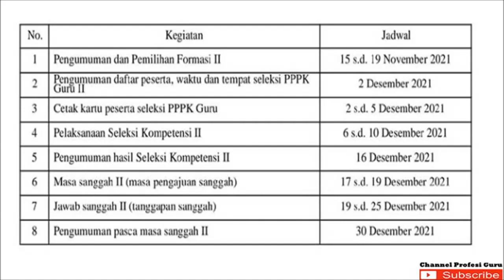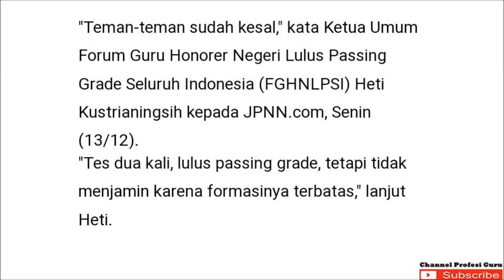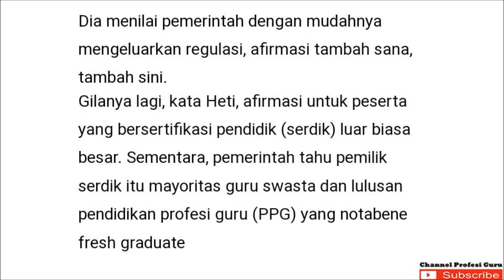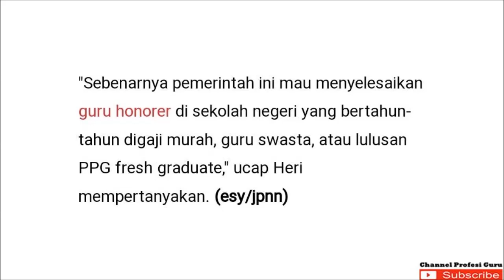MENGANALISIS HASIL BAGI GURU HONORER YANG TIDAK MEMILIKI SERDIK SAAT PENGUMUMAN KELULUSAN TAHAP 2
Informasi terbaru terkait gambaran hasil ujian pppk guru tahap 2. cek informasi selengkapnya